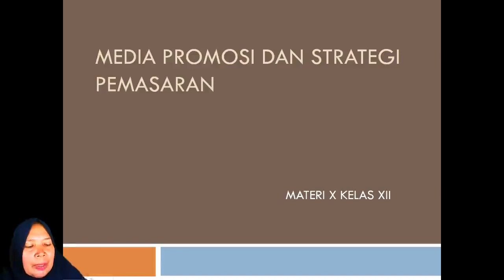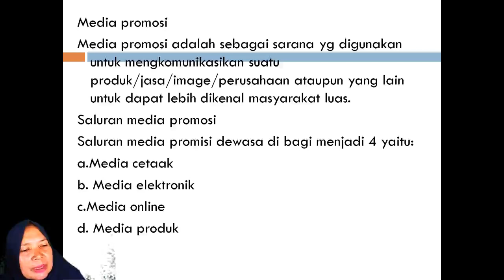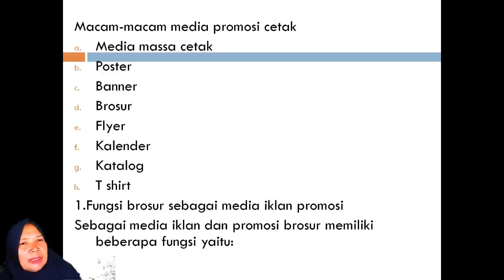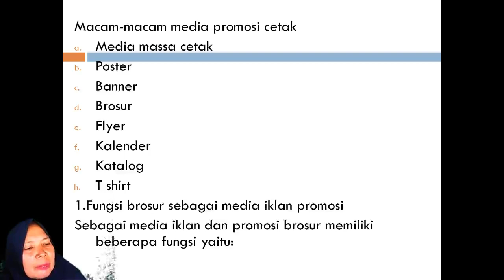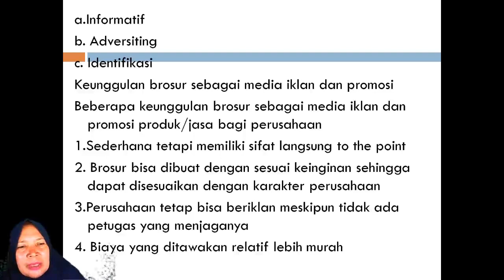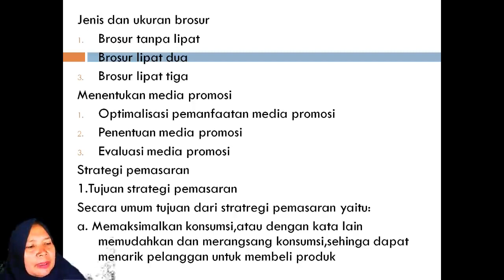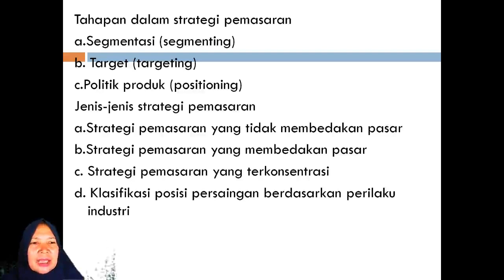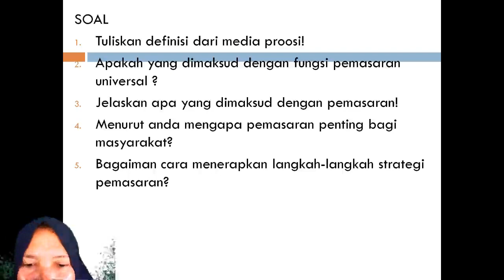Kewirausahaan Materi Media Promosi dan Pemasaran Oleh Ibu Rosmailan Kls XII